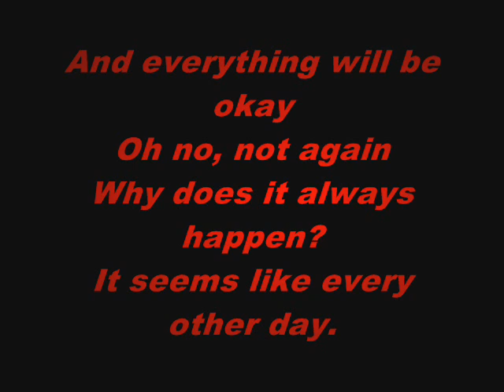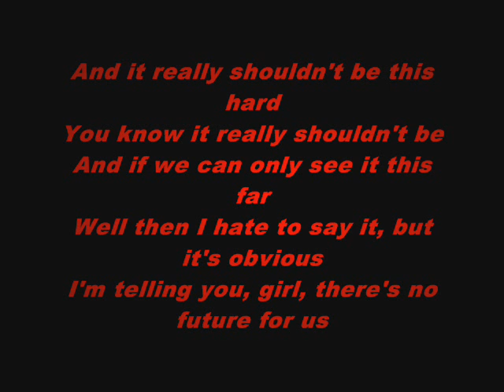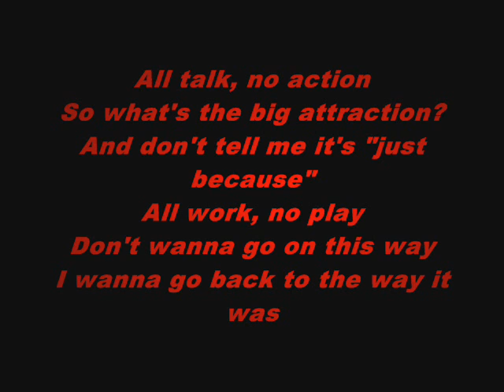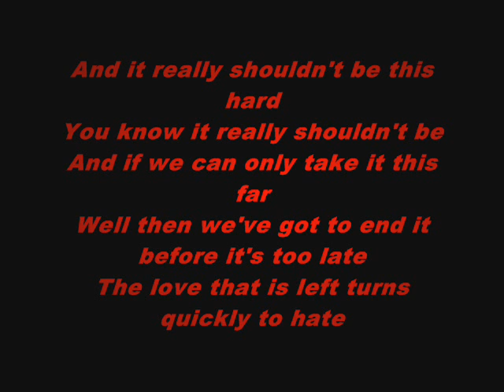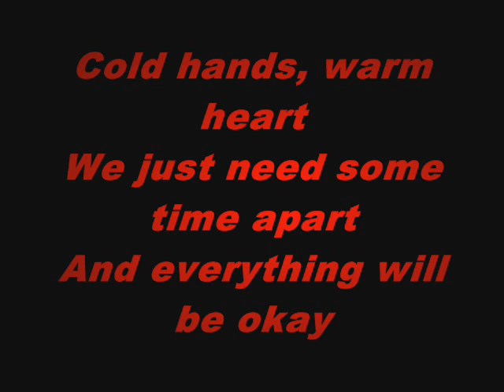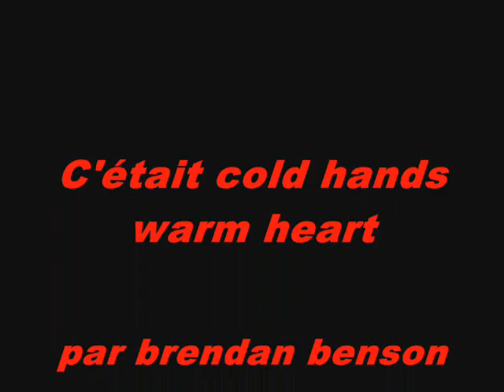cold hands (Bones)